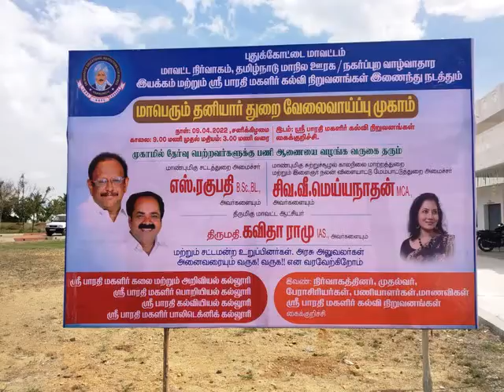Getek Karthik Mega Job Fair @ Sri Bharathi Arts and Science College Pudukkottai on 09-04-2022